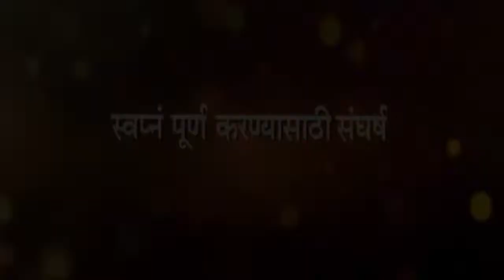H4w4h4w4i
H4w4h4w4i   Tr4il3r
Original video in VIDEOASIS.COM.BR video sharing Social network.